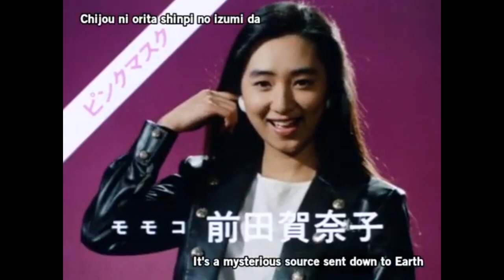Pink Mask | A trajetória da atriz Kanako Maeda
No vídeo de hoje a trajetória da atriz Kanako Maeda.Ela interpreta a personagem pink mask.
Na série DEFENSORES DA LUZ MASKMAN de 1987.